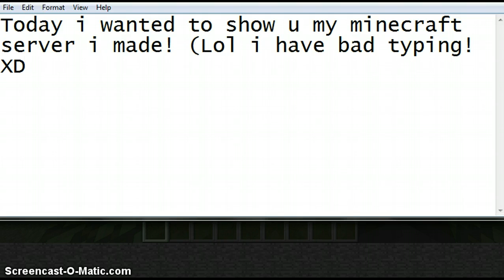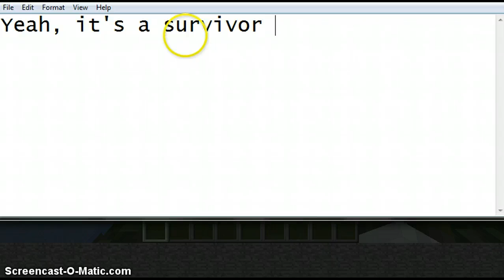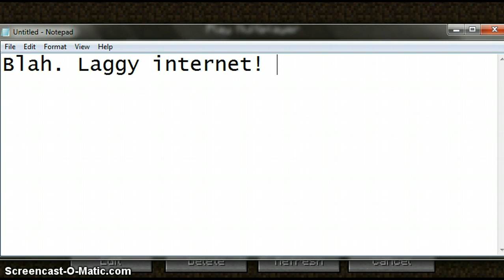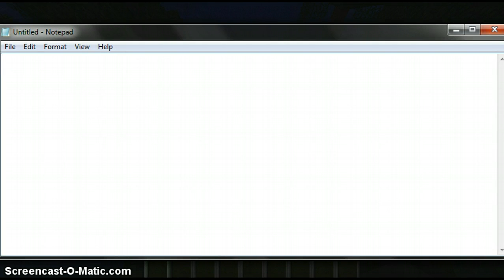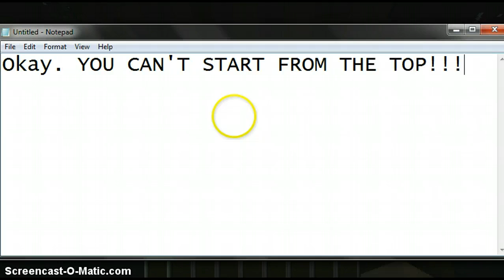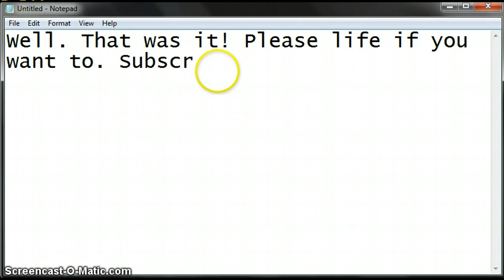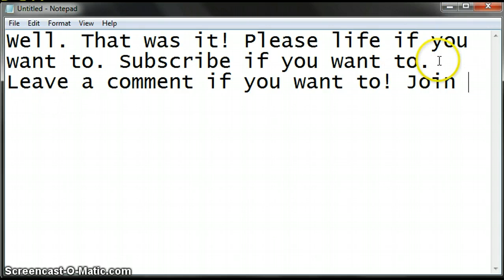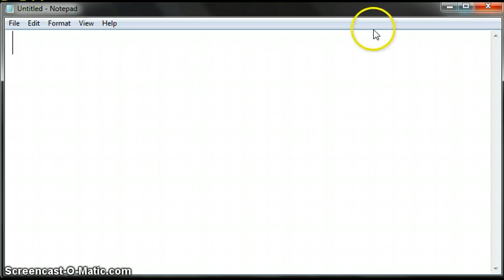Free Minecraft server to join! 2012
Ip: 19ms

It doesnt work. I dont know why. I will try to fix it!
Put a thumbs up or leave a comment about something!
I think its because im not in it maybe.  :/